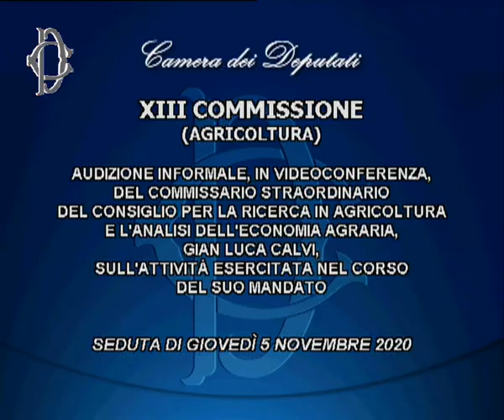Roma - Ricerca in agricoltura e analisi dell’economia agraria, audizione del dottor Calvi (05.11.20)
- Roma - Ricerca in agricoltura e analisi dell’economia agraria, audizione del dottor Calvi
Alle ore 8.30 la Commissione Agricoltura, presso l’Aula della Commissione Ambiente, ha svolto l’audizione informale, in videoconferenza, del Commissario straordinario del Consiglio per la ricerca in agricoltura e l’analisi dell’economia agraria, dottor Gian Luca Calvi, sull’attività esercitata nel corso del suo mandato. (05.11.20)